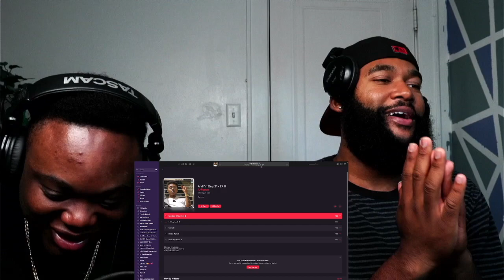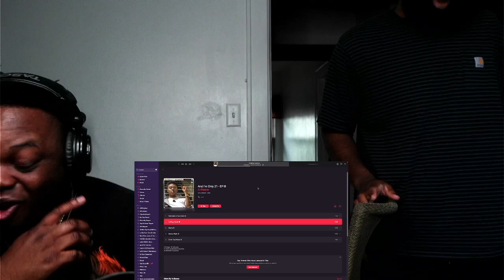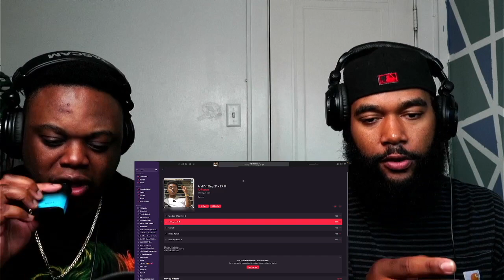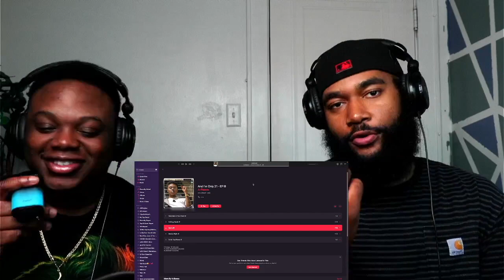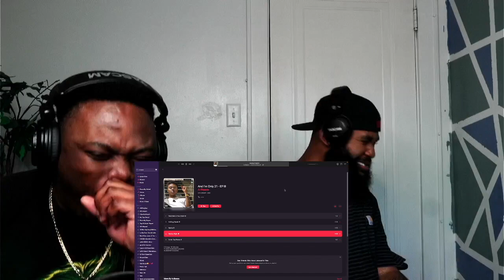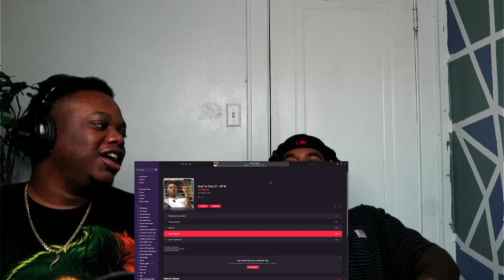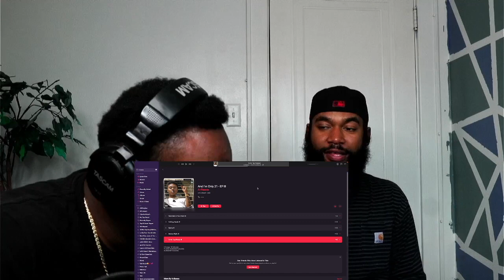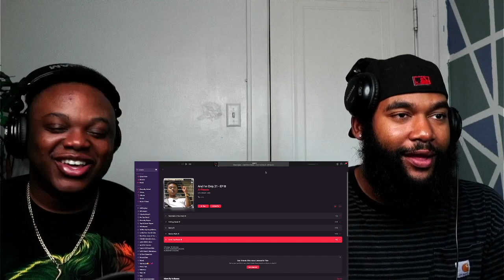A-Reece: And I'm Only 21 - EP | REACTION